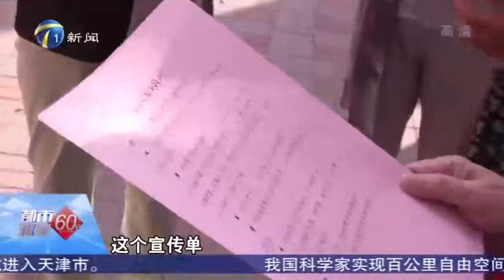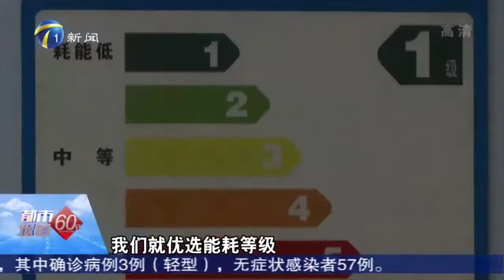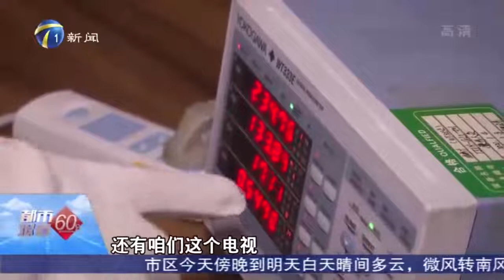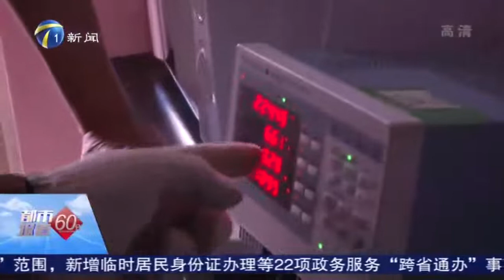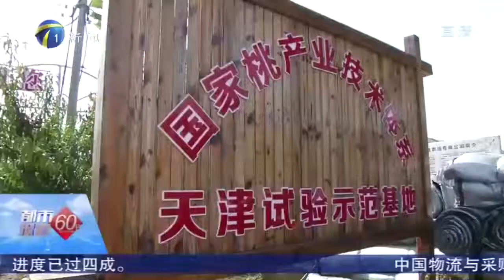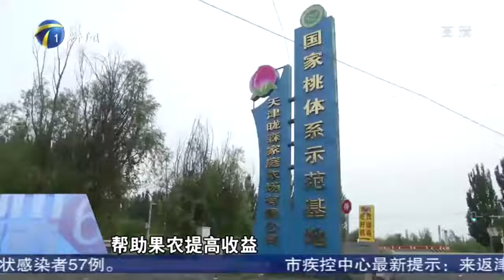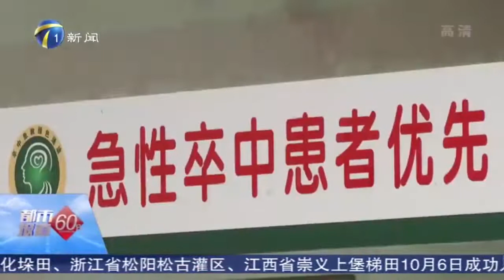關機不斷電當心隱藏浪費，桃子熟了甜蜜來襲